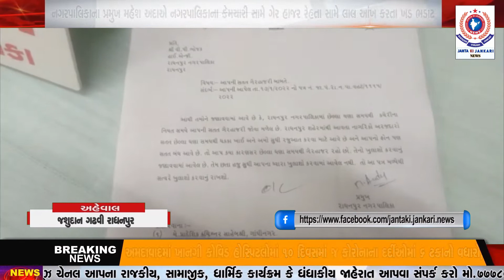નગરપાલિકાના પ્રમુખ મહેશ અદાએ નગરપાલિકાના કૅમચારી સામે ગેર હાજર રેહતા સામે લાલ આંખ કરતા ખડ ભડાટ